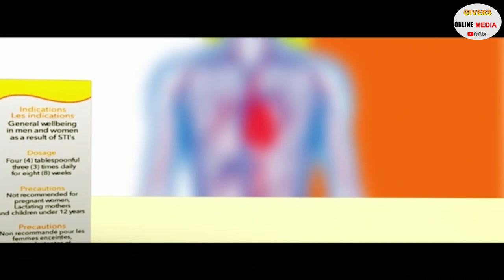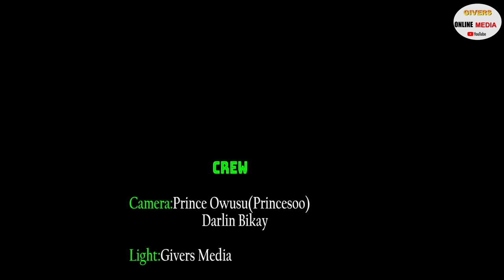PAE MU KA ## NANA BROWN AND AFIA SCHWARZNEGAR PICK ONE STONE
NANA BROWN AND AFIA SCHWARZNEGAR PICK ONE STONE